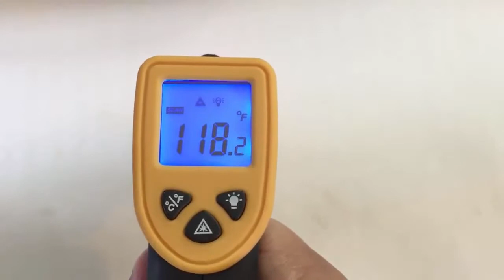Primo International Orlando Futon Cobalt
Primo International Orlando Futon  Cobalt, Primo International Orlando Futon  Cobalt